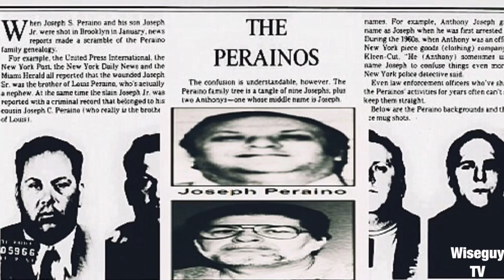A Lethal Crew Of Colombo Crime Family Killers : Tommy Shots Geioli & The Bay Parkway Boys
In this video we will talk bout Colombo family acting boss Thomas Tommy Shots  Geioli as well as his reign From the early 1990s until 2008. Tommy Shots would oversee a lethal crew of killers know as the Bay Parkway Boys based out of Brooklyn NY which Included his protege Dino Big Dino Calabro as well as Dino Colabros cousin Dino Little Dino Saracino & little Dinos older brother Sebby as well as others. The lethal crew of killers would be responsible for a total of 9 murders as well as a host of other crimes.

IF YOU WOULD LIKE TO INVEST IN THE CHANNEL SO I CAN PUT OUT MORE EXCLUSIVE CONTENT PLEASE JOIN THE WISEGUY TV FAMILY BY CLICKING THIS

ALL FINANCIAL SUPPORT IS GREATLY APPRECIATED & WILL BE USED TO PUT TOWARDS BUILDING A BETTER CHANNEL WITH MORE EXLUSIVE CONTENT FOR YOU GUYS. AS WE ALL KNOW TIME EQUALS MONEY & WITHOUT THE HELP OF THE WISEGUY FAMILY I CAN ONLY PUT OUT SO MUCH CONTENT. WITHOUT YOU THERE IS NO WISEGUY TV. 🙏🏻🙏🏻🙏🏻🙏🏻🙏🏻

    Mafia hit Dangerous destructive samuel mad sam desefano Informants John Alite Sammy the Bull Gravano Michael Franzese penguinz0  DjVlad Valuetainment mafia hits Jimmy Calandra A Bath Ave Story anewo k Vladtv John Gotti Al Capone Bugsy Seigel dangerous Informants mob hits Meyer Lansky John Gotti mafia hits Angelo Ruggiero Gene Gotti John Carneglia Paul Castellano Neil Dellacroce The Bergin Crew dangerous Informants mafia hit The Gotti Crew John Gotti Jr Salvatore Ruggiero Gerlando Sciascia alex murdaugh Vito Rizzuto Gambino Crime family Bonanno Crime Family this man is pure evil penguinz0 Most violent mafia gangsters Joe Massino mob hit Eddie Lino Larry Mazza sneako alex murdaugh mafia hits Carmine Persico mob hits destructive informants this man is pure evil mafia destructive informants penguinz0 mafia hit most violent mafia gangsters Alex Murdaugh sneako the most violent mafia gangsters this man is pure evil Thomas Geioli Tommy shots Dino calabro big Dino colabro Joey compitiello Joey caves Joseph compitiello  Dino Saracino little Dino Saracino Greg scarpa larry Mazza William wild bill Cutolo Colombo war orena persico war Frank fiordilino Fulton rockaway boys mafia farm team mafia recruitment gang mob mobster mafioso mafiosi mafia war made man Wiseguy gangster goodfella gang war mafia boss mob boss